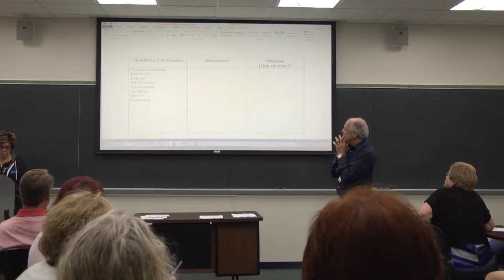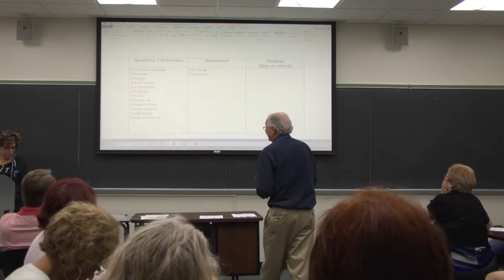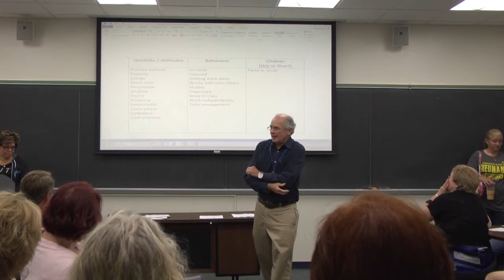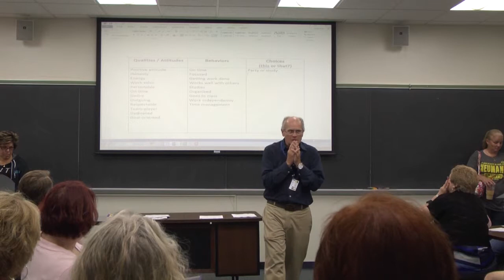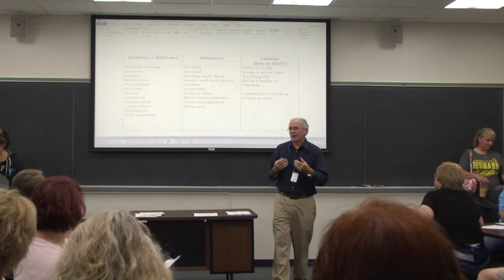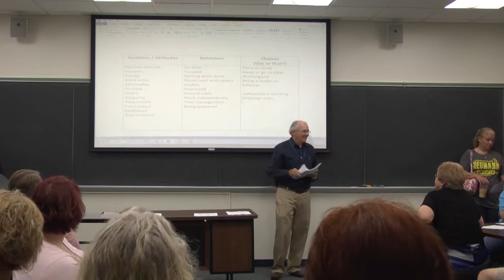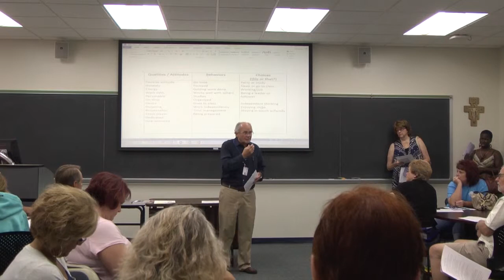Intro to INT 101: The First College Course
Discuss the skills taught in the INT 101 course with faculty and understand how this specially designed course helps the student achieve academic and social success while easing their transition to college life.